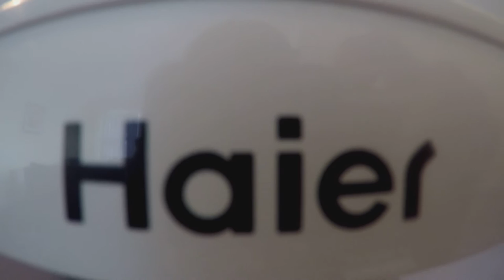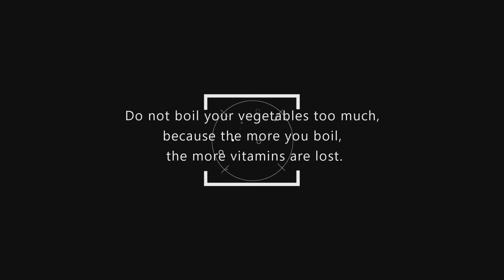Boiling - Battle Of The Cams 2017